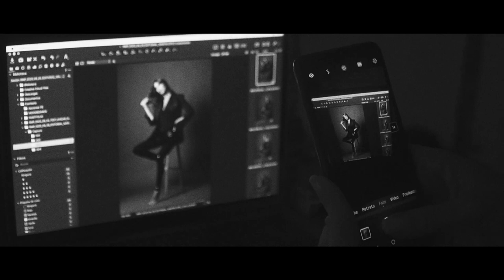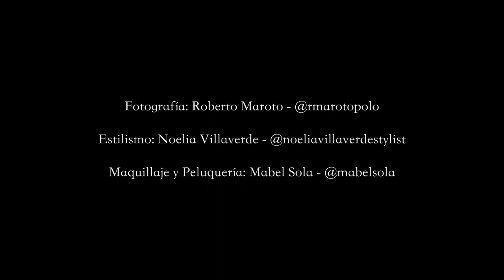Making of "Marta López" for The Citizen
Making of "Marta Lopez" fashion editorial for The Citizen

Photographer: Roberto Maroto
Stylist: Noelia Villaverde
MUAH: Mabel Sola
Photo Assistant and Making of: David Alen Belarra
Model: Marta López from Francina Models
Produced by: Galileo Agency